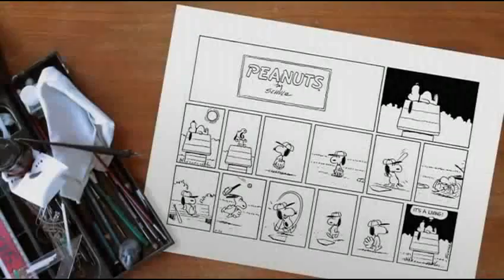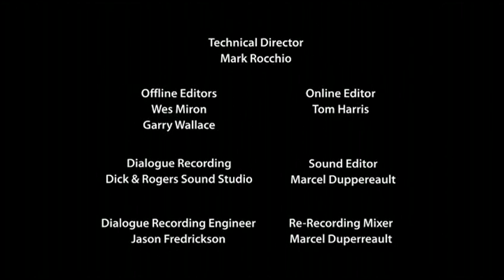Peanuts Motion Comics - Services Rendered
Services Rendered
Peanuts Motion Comics